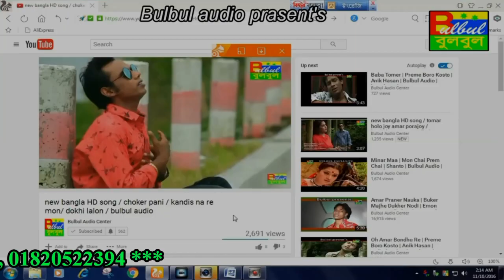Khala O Khala / Joto Prem Toto jala / Shanto / Bulbul Audio Center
Song :  Khala O Khala

Album :  Joto Prem Toto jala

Singer :  Shanto